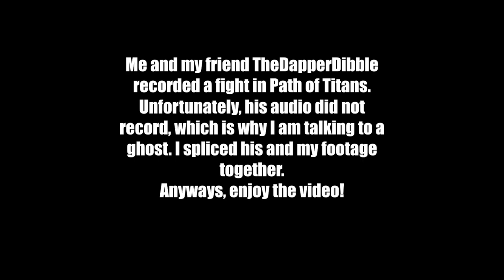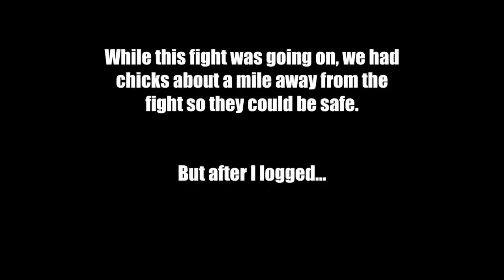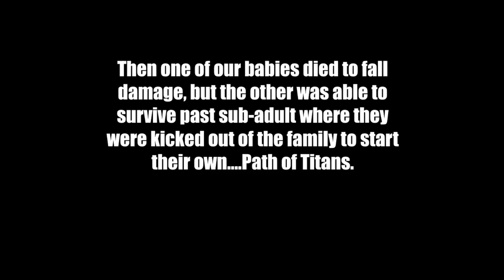An Allosaurus fight without any problems (trust me) ~ PATH OF TITANS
An Allosaurus fight in Path of Titans against an Eotriceratops without any problems, trust me.
TheDapperDibble's voice did not record unfortunately which is why I am talking to absolutely nothing.
More Path of Titans videos to come in the future!

Other music from Mixels Rush